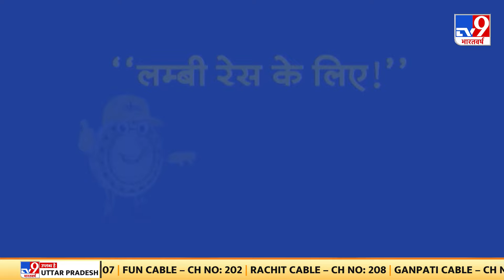पीएम मोदी का इटली का दौरा खास, ग्लोबल लीडर्स से मुलाकात!। TV9UPUK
पीएम मोदी का इटली का दौरा खास, ग्लोबल लीडर्स से मुलाकात!